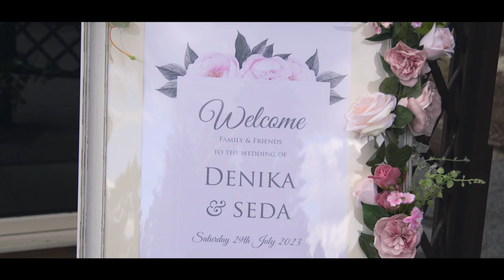Denika & Seda's Teaser Trailer - Warley Park Golf Club